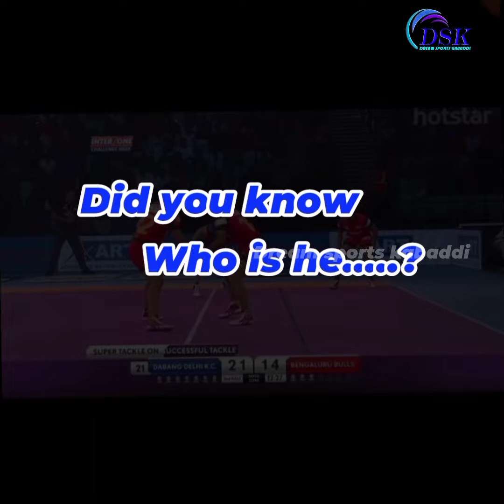"Meraj Sheykh" the best rider